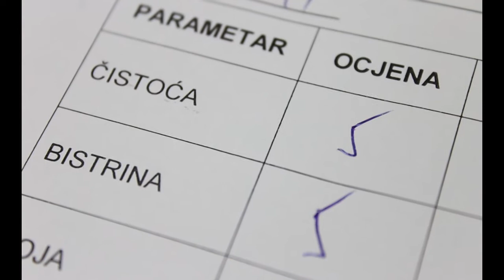12. ocjenjivanje i izložba meda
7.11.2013 je u prostorijama Krapinsko-zagorske županije održano 12. organoleptičko ocjenjivanje meda. Ukupno je ocijenjeno 115 uzoraka meda pčelara iz Krapinsko - zagorske županije. Kod organoleptičkog ocjenjivanja ocjenjuje se čistoća, bistrina, miris i okus multiflornog meda, dok se kod uniflornog meda ocjenjuje i boja. Rezultati organoleptičkog ocjenjivanja zbrojit će se sa rezultatima peludne analize koju je proveo Agronomski fakultet iz Zagreba, a proglašenje pobjednika i ukupni rezultati biti će predstavljeni 30. studenog 2013.g. (u 17 sati) u Osnovnoj školi u Pregradi (Dragutina Kumovića 8), gdje će se održati i 12. Izložba meda Krapinsko -- zagorske županije.